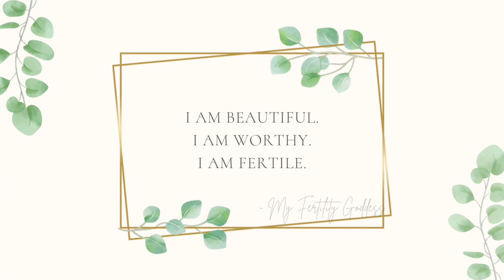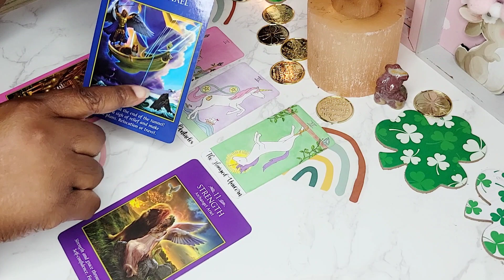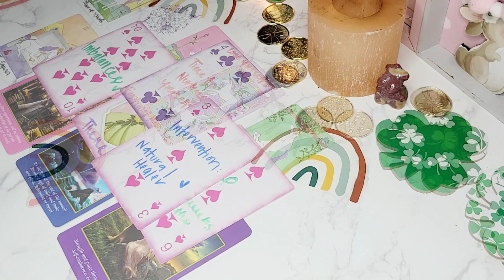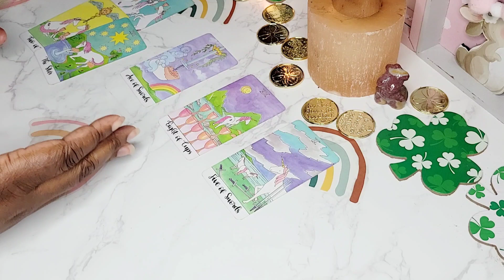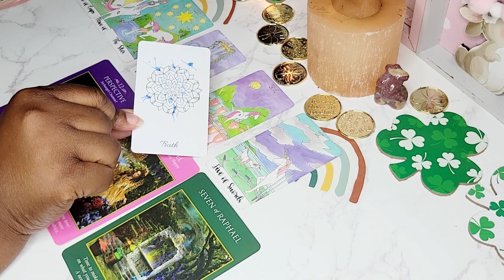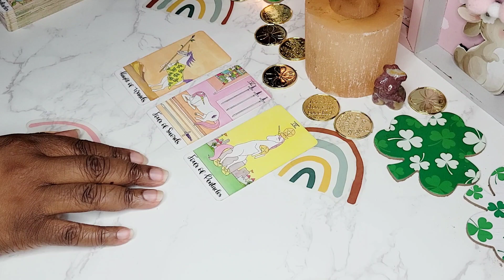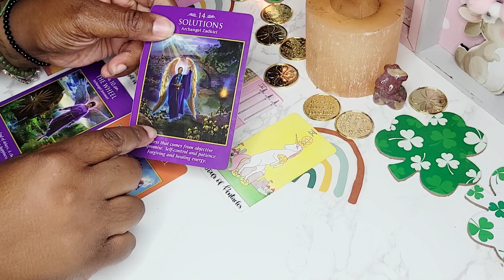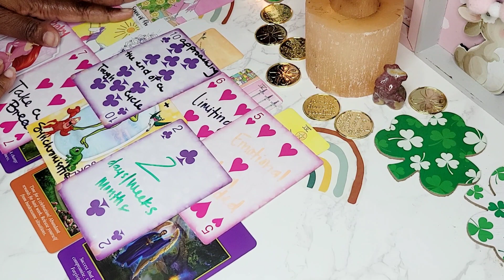✨️👶🏾Timeless Spirit Baby Messages 🌈👶🏻Pick-A-Card🌈Messages for your fertility journey ✨️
Pile 1 👶🏽 01:29
Pile 2 👶🏾 18:40
Pile 3 👶🏻 40:20

Click this link to join the baby dust community ✨️& be entered to win a free reading with me every month

Join our Baby Dust Membership &

💜be entered to win a free Fertility reading every month +
💖Choose what My next reading will be about through a member only poll
💙 Receive a fertility blessing from me on every video - new blessing weekly
💜guaranteed reply whenever you comment on a video

💜✨️Follow Me ✨️💜
TikTok: My Fertility Goddess
Facebook: My Fertility Goddess